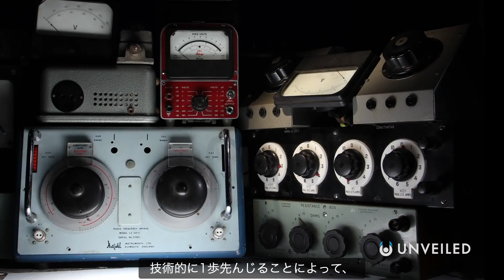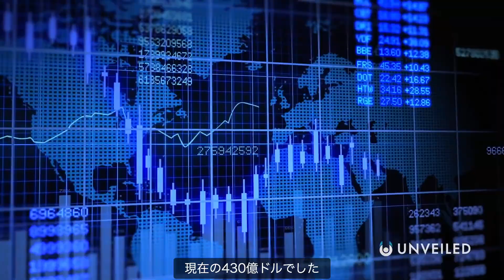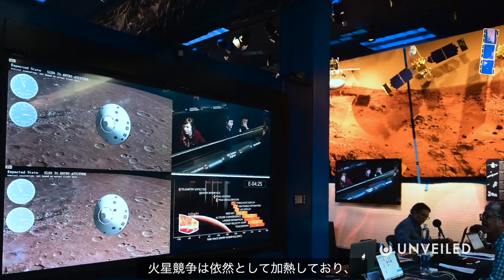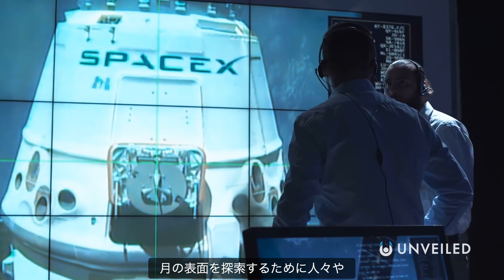なぜNASAは月へ行くことをやめてしまったのか？/Unveiled JAPAN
このビデオでは、なぜNASAは月へ行くことをやめてしまったのか？を想像しています...ぜひご参加ください！

これがUnveiled、特別な質問に対する信じられないほどの答えが得られます！